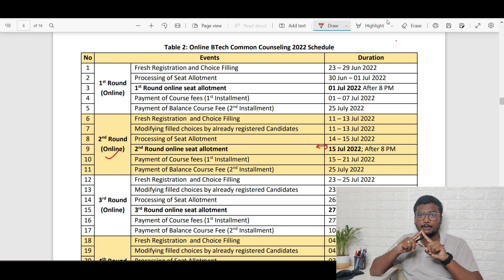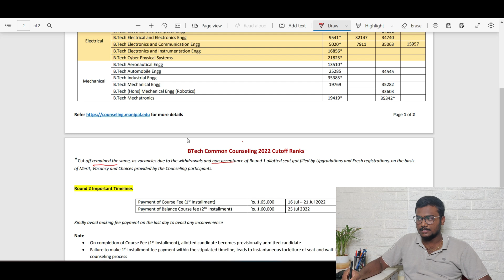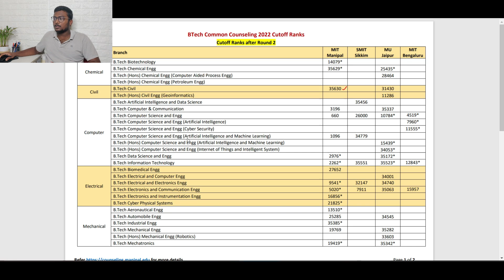Manipal Round 2 Closing Ranks, Cutoffs for Round 3, Important Dates